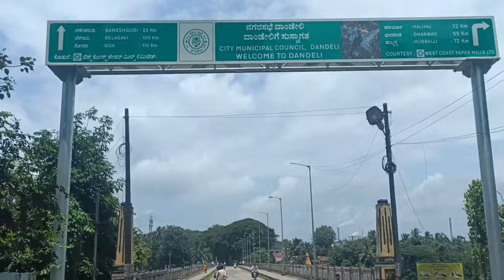DANDELI DAINIK SAMACHAR. 06. 09. 24 🙏🙏🙏🙏🙏..bailpar to barchi... Ganpati bappa............